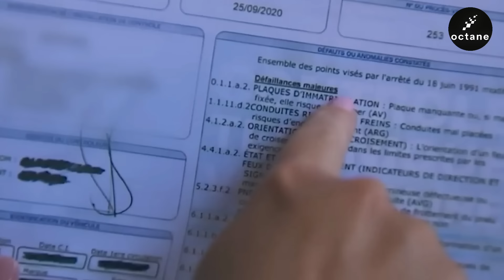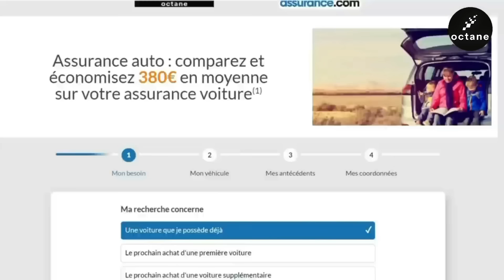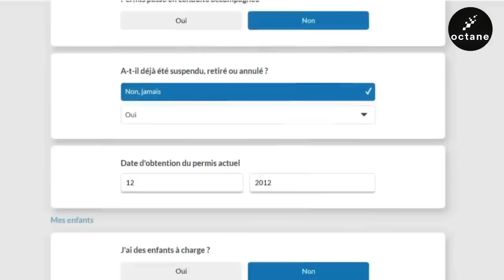News du 19/01/24 : L'UE veut INTERDIRE les RÉPARATIONS sur les VOITURES de + de 15 ans [OCTANE #106]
👉 Comparez les meilleures offres d'assurance auto, avec notre comparateur spécialement conçu pour vous

Aujourd'hui au programme :
Un ingénieur un peu fou installe un panneau solaire sur sa voiture et gagne 30 kms d'autonomie par jour gratuitement, et l'Europe veut bientôt interdire les réparations sur les voitures de plus de 15 ans !

🚗💡 Découvrez une idée innovante pour maximiser l'utilisation de votre voiture et adopter une approche écologique avec le projet Beta One d'Omid Sadeghpour! 🌞🔧

🌱 Imaginez recharger votre Tesla Model Y grâce à un panneau solaire pliable fixé sur le toit pendant qu'elle est garée. Une solution ingénieuse pour générer 32 km d'autonomie par jour. Bien que le projet soit encore en développement, le potentiel de réduction des besoins mondiaux en électricité est prometteur. 🌍💡

🔧 Conçu par Omid Sadeghpour, ingénieur passionné, le panneau solaire de 200W s'adapte parfaitement à la taille de la Model Y, sans contrainte de stationnement. Bien que le coût initial soit d'environ 4000€, l'ingénieur affirme qu'il sera rapidement rentabilisé, anticipant des prototypes futurs plus légers et aérodynamiques. 🚗🔆

👉🏽 Actuellement, le poids (75kg) et le manque d'aérodynamisme posent des défis, mais Omid travaille déjà sur une version améliorée. Le look peut être perfectible, mais seriez-vous prêt à adopter cette solution pour un avenir plus durable? Partagez vos opinions dans les commentaires! 🗣️🌿

🌐🔍 Passons maintenant à une annonce majeure de la Commission européenne! 🇪🇺🚗 À partir du 13 juillet 2023, une nouvelle loi pourrait rendre la conduite de voitures de plus de 15 ans plus compliquée que jamais. 📆💼

🛠️ Selon la proposition, si votre voiture est considérée en fin de vie, elle ne pourra pas être réparée et sera classée comme un "véhicule hors d’usage". Les critères incluent une voiture de plus de 15 ans avec un kilométrage élevé. Des réparations telles que le remplacement du moteur, de la boîte de vitesses, ou de parties de la carrosserie seraient interdites si elles dépassent la valeur de la voiture. 🚫💔

🤔 Cela signifie que les amoureux de voitures de collection, en particulier les youngtimers, pourraient être confrontés à des défis majeurs. Les discussions s'ouvrent sur l'impact potentiel sur l'environnement et l'économie des voitures anciennes. Partagez votre point de vue sur cette proposition controversée dans les commentaires! 💬🌐